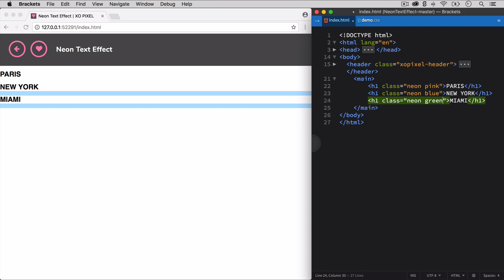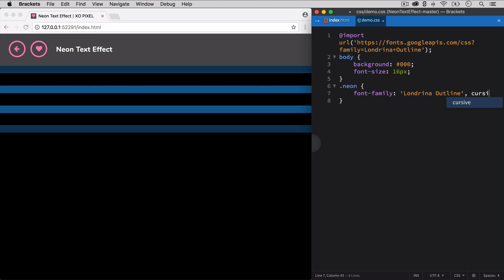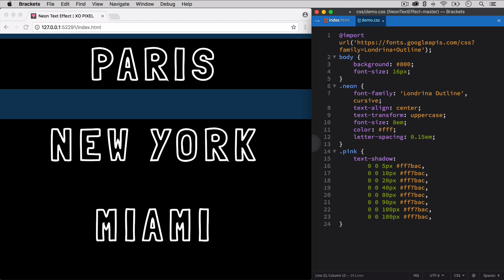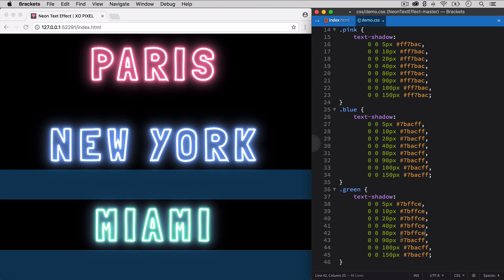Neon Light Text Effect CSS | XO PIXEL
In this week's video, I'll show you how to create this super trendy Neon Light Text effect using only CSS.
♥︎ THE XO PIXEL SHOP

💌 Sign-up to my weekly newsletter to get your FREE HTML & CSS Coding Cheat Sheets

📚 My Favorite Books:
Web Design

Explore tutorials, articles, and freebies to become inspired and creative as you develop your web design, coding, and graphic design skills. The articles and tutorials have reached hundreds of thousands of people online, in hundreds of countries around the world. Since beginning in 2014, XO PIXEL’s mission is to provide creative and inspiring design and coding tutorials and helpful articles for enthusiastic learners online.